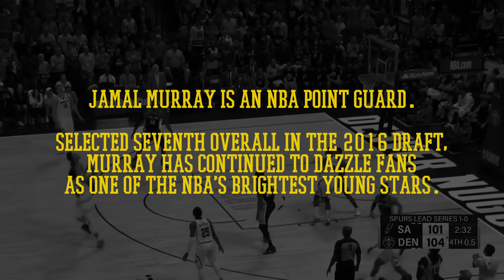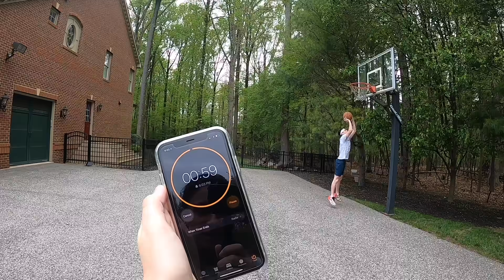Challenging JAMAL MURRAY To A 3-Point Contest & NBA2K! 😳| Ft. Snapback Jack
How hard is it to beat an NBA player in NBA2K? What about a 3-point contest? Jamal Murray of the Denver Nuggets takes on Snapback Jack in the ULTIMATE basketball competition!

COMMENT with an athlete you wanna see on the show!